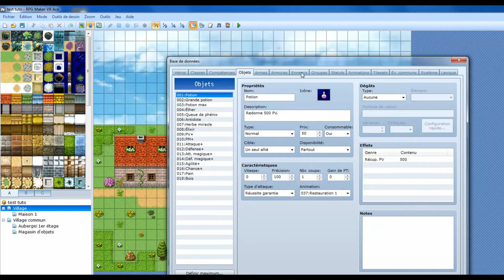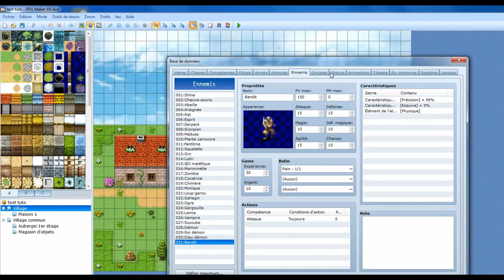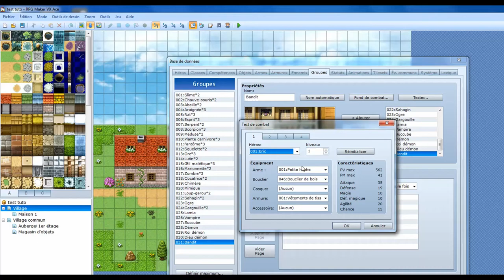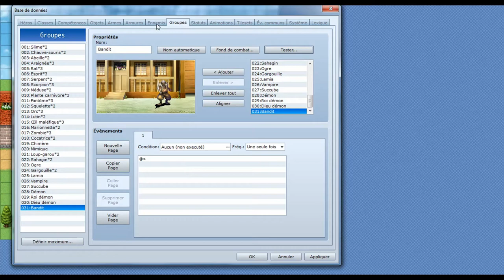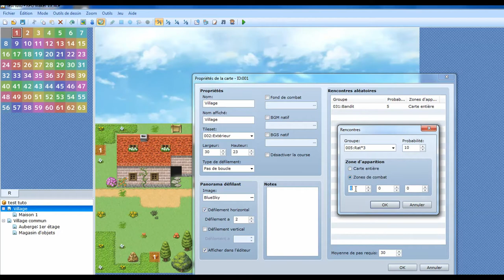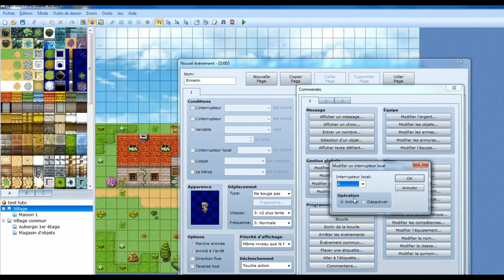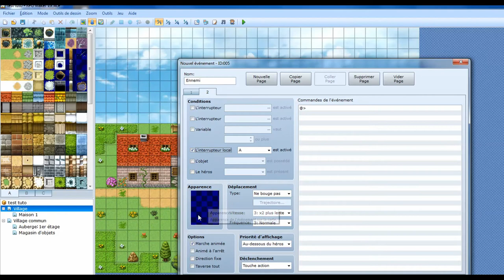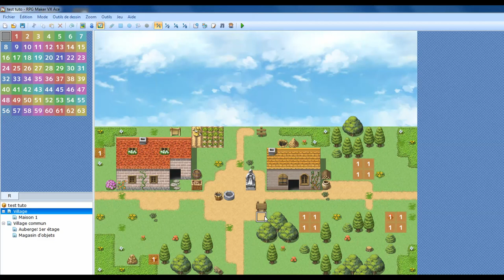Tutoriel RPG Maker VX Ace # 12 – Création d’un combat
Dans ce tutoriel apprenez à créer un ennemi et modifier ses propriétés. Découvrez comment créer des rencontres aléatoires sur une carte, utiliser des zones spécifiques où apparaîtra un ennemi et créer un événement pour démarrer un combat.